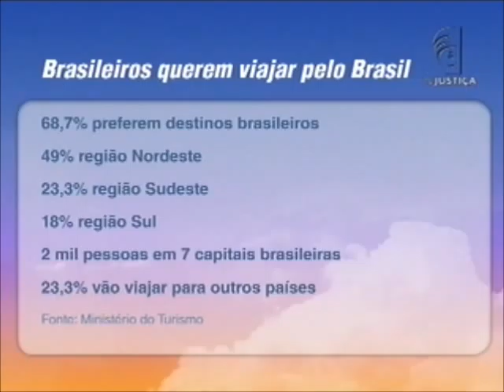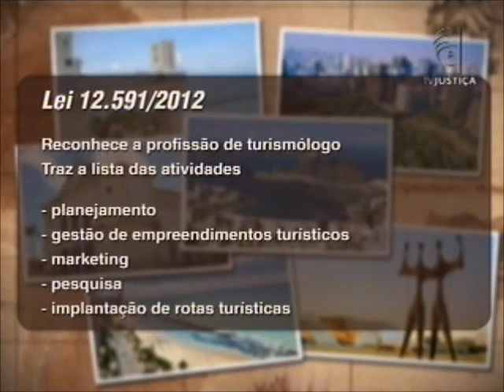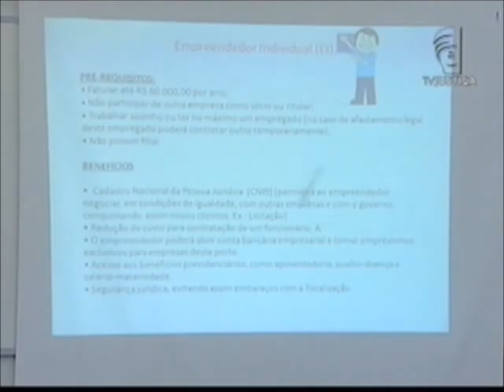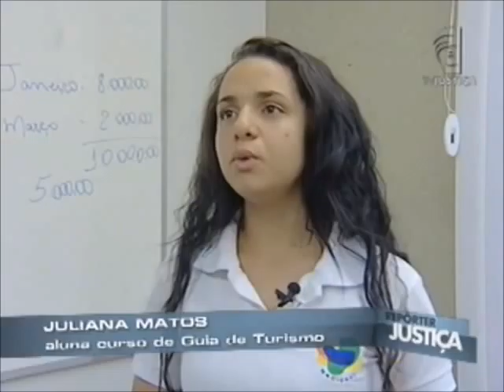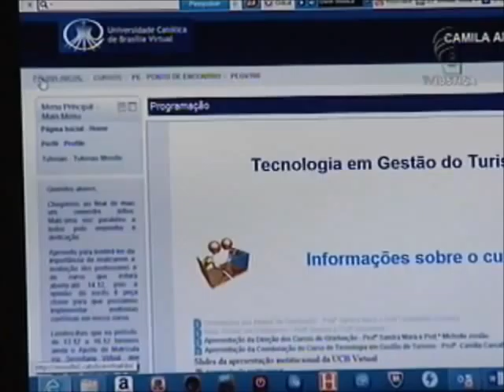Repórter Justiça - Turismo (02/03/13)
No mês em que se comemora o Dia Nacional do Turismo, o programa Repórter Justiça mostra os números do setor e o que mais encanta os visitantes. Você vai conhecer pessoas que adoram viajar e outras que se dedicam a fazer do passeio uma experiência inesquecível. O ano de 2012 fechou com recordes no setor turístico. Um levantamento realizado no início deste ano pela Fundação Getúlio Vargas (FGV) e divulgado pelo Ministério do Turismo aponta que, os destinos nacionais superam os internacionais na preferência de quem pretende viajar até julho: 49% dos entrevistados indicaram a Região Nordeste, em seguida está a Região Sudeste, com 23,3% da preferência e o Sul do Brasil com 18% das escolhas.

O programa fala ainda sobre a Lei 12.591/2012 que reconhece a profissão de turismólogo no país e lista as atividades desempenhadas pelo profissional. Tais atividades estão ligadas ao planejamento, à gestão de empreendimentos turísticos, ao marketing, à pesquisa, à implantação de rotas turísticas e vários outros aspectos relacionados ao setor.